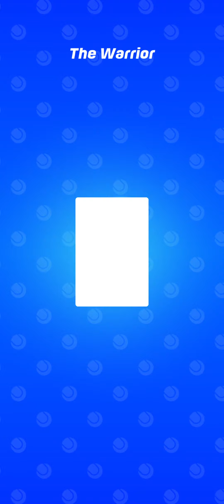Tennis Clash Android gameplay 10 minute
Fan of sports video games?? Then here is the ultimate tennis experience on mobile we all have been looking for!

Tennis Clash is an online, multiplayer tennis game with amazing 3D graphics and intuitive controls, all you have to do to score is to swipe.